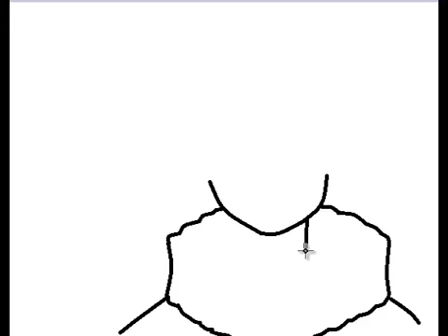Drawing Naruto in paint